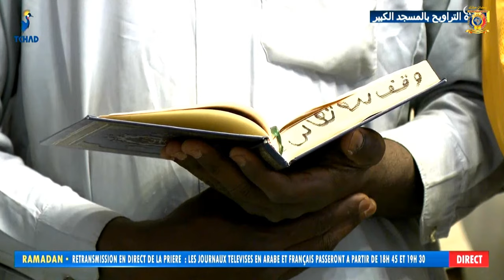🔴 Live - Prière de Tarawih à la Grande Mosquée Roi Fayçal à N'Djamena - Tchad 01 Ramadan 2023